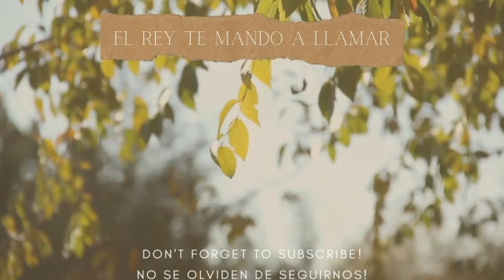Conociendo El Lugar Nuestro En Oracion